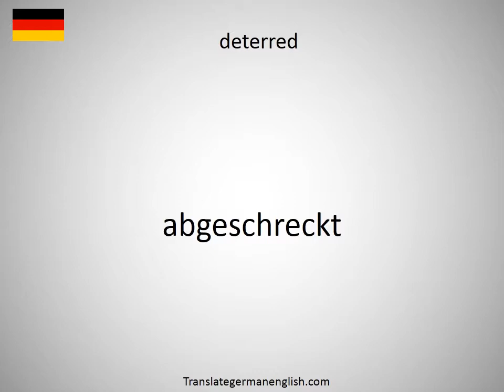How to say deterministic finite automaton DFA in German?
How to say deterministic finite automaton DFA in German? Learn the pronounciation deterministic finite automaton DFA! How to Pronounce deterministic finite automaton DFA. Expand your vocabulary, learn German words. Practice German online. Use this free pronunciation guide to practice words at a time. Learn German for free. Thank you for viewing, please like or subscribe! hoe om te sê, si të thuash, እንዴት እንደሚናገር, wie sagt man, comment dire, come dire, como dizer, как сказать, nasıl denir, cómo decir, 怎么说, πώς να το πω, hoe zeg je.